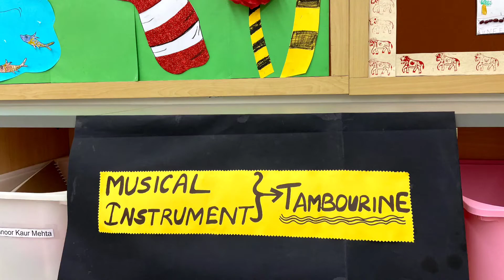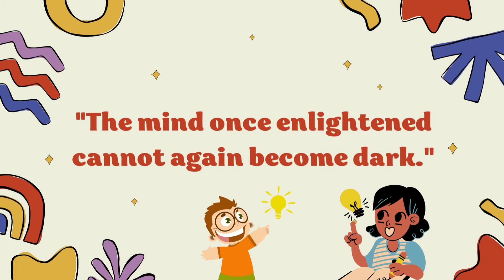Summer Camp at THS, Noida- Day 5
THS-N Summer Camp - Day 5

On the final day of the Summer Camp, the excitement continued as the children engaged in creative and constructive activities. Students of Nursery enjoyed listening to stories while dressed up as their favourite fictional characters. The Kindergarteners made place mats adorned with vegetable printing patterns and then spent the rest of the day playing traditional Indian games such as pitthu, poshampa, stapu, and aankh micholi. Grades 1 and 2 tinkered in the Makers Lab to get their creative juices flowing, closing the day by creating a rainbow paper plate tambourine. Children of grades 3, 4, and 5 continued to refine their storytelling and doodling skills, while those from grades 6 and 7 added to their repertoire of life skills by learning how to hem and sew on a button. As the week-long Summer Camp came to an end, the happy faces of the attendees and the shared joyful experiences left indelible memories for everyone to cherish.